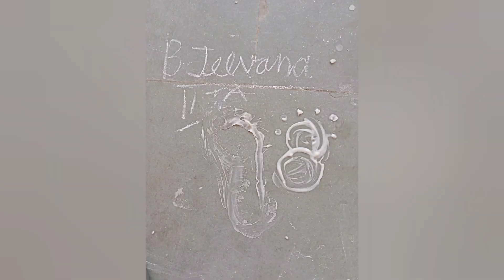Krishnar Patham drawing competition 2022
@ramco studio dalavoi